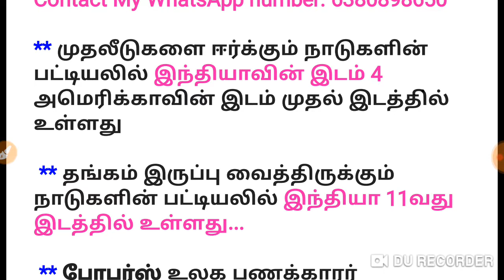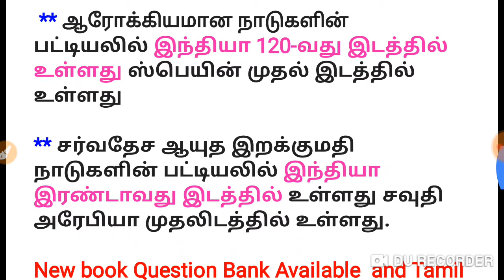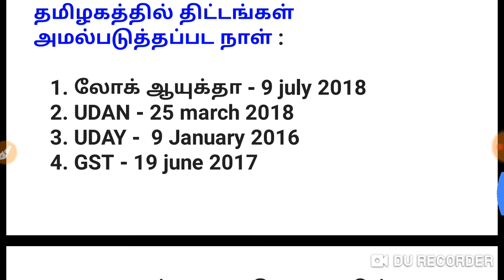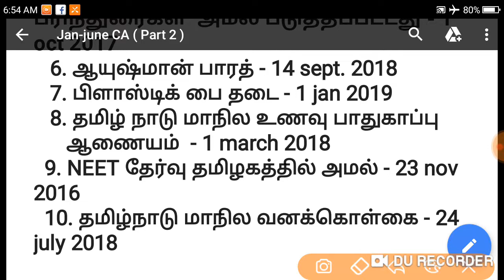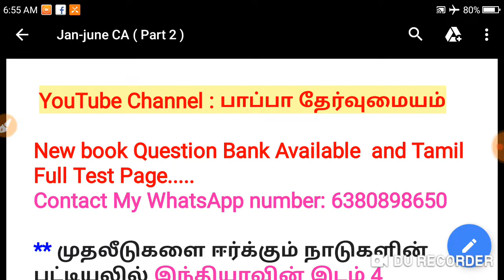ஜனவரி முதல் ஜுன் வரை உள்ள முக்கியமான நடப்புநிகழ்வுகள் ( பகுதி 2 )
பகுதி 1